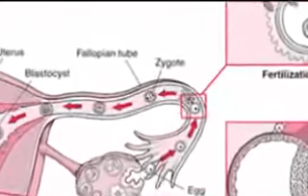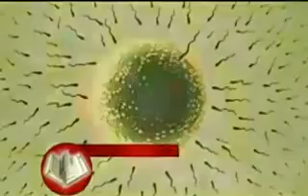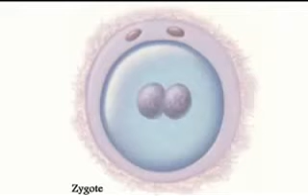Embryologie par Keith L.Moore,éminent spécialiste américain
L'embryologie dans Le Coran par un des plus éminents spécialistes mondiaux,le professeur Keith L.Moore.Son livre fait encore référence dans de nombreuses universités mondiales et est traduit en plusieurs langues.
Qui a enseigné de telles choses si précises à un homme du 7 ème siècle?
Ni microscope,ni scanner,ni IRM,ni échographie n'étaient disponibles.Une découverte du 20 ème siècle,dite clairement dens Le Noble Coaran il y a 1400 ans